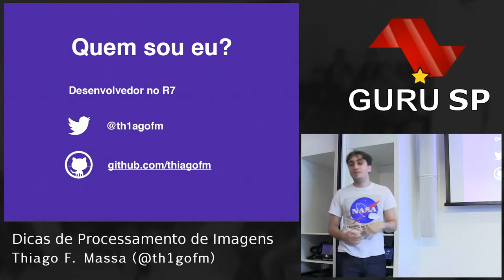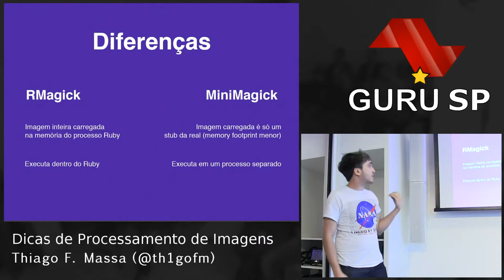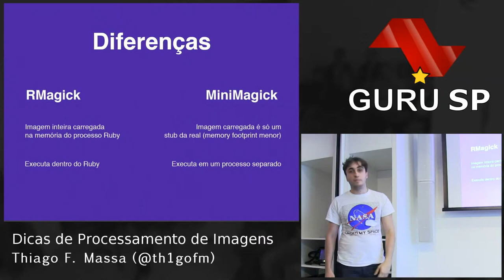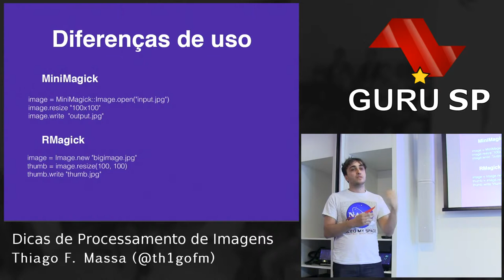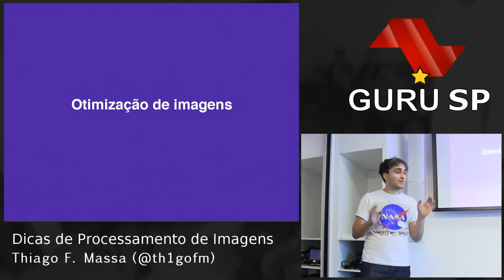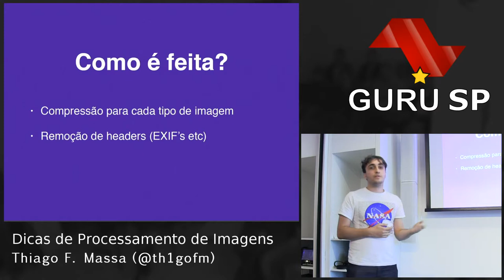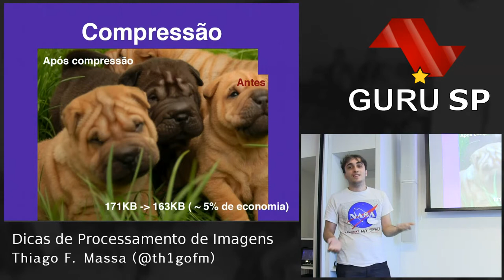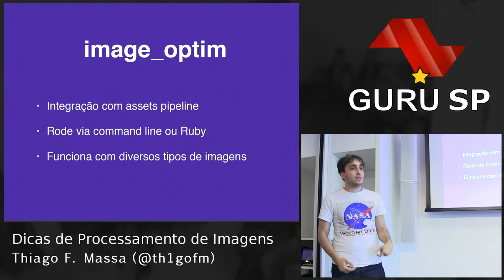Dicas de processamento de imagens por Thiago Massa